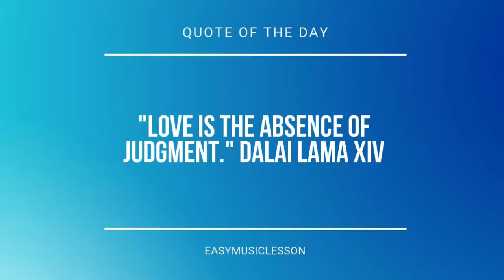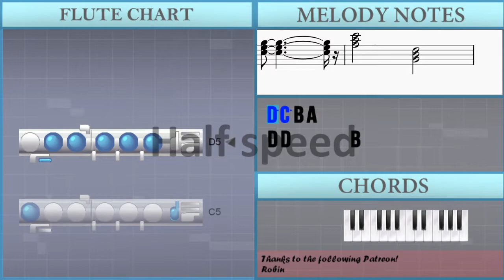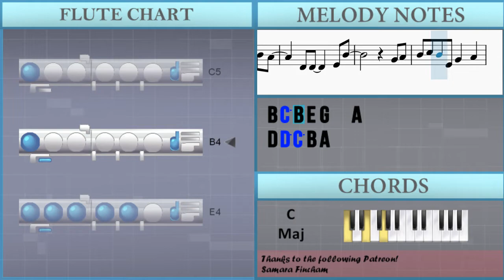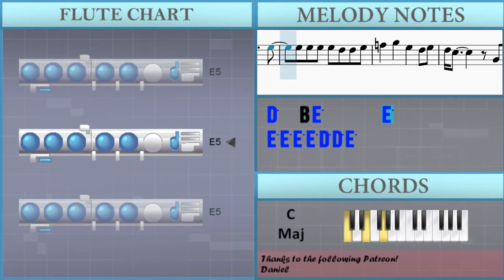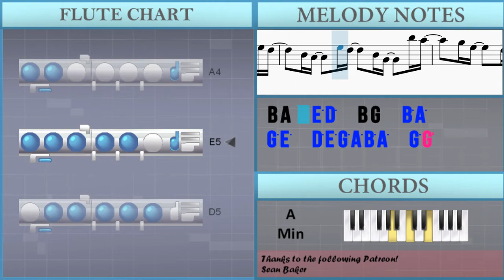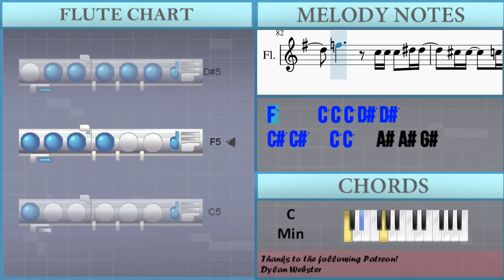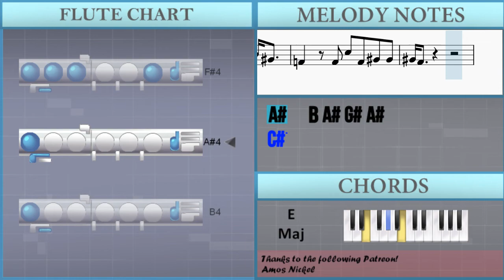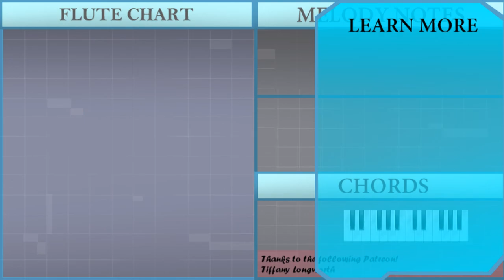How to play Versace on the Floor by Bruno Mars on Flute (Tutorial)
Comment and let us know how the videos have helped you. It keeps us going! :)The easiest way to learn how to play Versace on the Floor by Bruno Mars on the flute. It's a flute tutorial for Versace on the Floor by Bruno Mars.

EasyMusicLesson teaches you to play the your favorite instrument, through easy and simple animation so that you too can learn how to play Versace on the Floor by Bruno Mars on the flute easily. A flute tutorial with visual animation graphic.

Chords of Flute arrangement:
G Maj   B Min   C Maj   D Maj   G Maj   B Min   C Maj   C Maj
D Maj   F Maj   F Maj   E Dom 7   E Dom 7   C Maj 7   C Min
A Min 7   E Min   D Sus 4   D Maj   C Maj   C Maj   D Dom 7
D Dom 7   C Maj   C Maj   D Min 7   G Dom 7   G Maj   C Maj
C Maj   B Min   E Min   A Min   B Min   C Maj   D Maj   D Maj
G Maj   B Min   C Maj   C Maj   C Maj   D Maj   G Maj   B Min
C Maj   C Maj   C Maj   D Maj   G Maj   B Min   C Maj   D Maj
G Maj   B Min   C Maj   C Maj   D Maj   F Maj   F Maj   E Dom 7
E Dom 7   C Maj 7   C Min   A Min 7   E Min   D Sus 4   D Maj
C Maj   C Maj   D Dom 7   D Dom 7   C Maj   C Maj   D Min 7
G Dom 7   G Maj   C Maj   C Maj   B Min   E Min   A Min   B Min
C Maj   D Maj   D Maj   G Maj   B Min   C Maj   C Maj   C Maj
D Maj   G Maj   B Min   C Maj   C Maj   C Maj   D Maj   C Maj
C Maj   D Maj   D Maj   E Min   E Min   D Maj   G Maj   B Min
A Min   A Min   D Maj   D Maj   D# Maj   D# Maj   D# Maj   D Maj
D# Maj   C# Maj   D# Dom 7   C# Maj   D# Dom 7   C Min   F Min
A# Min   F Min   C# Maj   C# Maj   C# Maj   G# Maj   C Min
C# Maj   C# Maj   C# Maj   D# Maj   G# Maj   C Min   C# Maj
C# Maj   C# Maj   D# Maj   E Maj   G# Min

Melody notes of Flute:
B4 C5 B4 E4 G4   A4
D4 D5 C5 B4 A4
D4 D4   D4 E4 B4
G4
D5 D5 D5   D5 E5
D5 C5 B4     B4 B4
C5 A4     G4 D#4
A4   B4   G4 A4
B4 C5 D5 G4     G4 E4
B4 C5 D5 G4     B4 A4
G4 B4
D4 G4 A4 B4 C5
D5   D5 B4 D5     B4
D5   B4 E5       E5
E5 E5 E5 E5 D5 D5 E5
F5   G5   E5   D5 E5
D5 C5       G4 G4 A4
D5 C5 B4 A4   E5   D5
C5   B4 A4 A4   B4 G4
E4 E4 B4 E4 G4 G4
G4           D5
B4 B4 B4 D5 D5
C5 C5   B4 B4   A4 A4 G4
B4   E4 B4 E4 G4 G4
G4         E5 B4 D5
E4       G4
D4 D4     E4 B4
G4 A4
E5 D5   B4 A4 B4 A4
G4       E4 G4 A4
B4 C5 D5 B4 G4   A4
D5 D5 D5   G5 E5
D5 C5 B4     D5 D5
E5 G4     B4 B4
A4     G4 G4 A4
B4 C5 D5 G4     D4 G4 A4
B4 C5 D5 G4     E5 B4 D5
D5 G5
F#5 E5 F#5 E5 D5 B4 E5 D5
G4           D5
E4
B5       C6 B5 C6 B5 A5 G5 A5
G5 E5 F#5 A5 D5   E5 F#5
G5 F#5 G5 D5 G5 F#5 G5 D5 G5 G5 F#5 G5 D5 G5 A5
A5 G5 F#5 E5 D5   B4 E5 A4 G4 E5 D5
B4 A4   E5 D5   B4 G4   B5 A5
G5 E5   D5 E5 G5 A5 B5 A5   G5 G6
F6 D#6   D6   C6
D6     D#6
F4 G#4 G#4 F4 G#4 A#4 C5
A#4 F4 G#4 G#4 F4 A#4 C5 C#5
C5 F4 G#4 G#4 F4 C5 D#5 F5
D#5 D#5 C5 F4 G#4 G#4 A#4
C#5 C#5 C5 C#5 C5 A#4 C5
D#5   F5   F5   F5
F5   D#5 C5 D#5   F5
F5 C5 C5 F5   D#5 C#5   D#5
C5 C5     F5 C5 D#5
F5     C5 C5 C5 D#5 D#5
C#5 C#5   C5 C5   A#4 A#4 G#4
C5   F4 C5 F4 G#4 G#4
G#4         G#4 A#4 C5
D#5 F5 D#5     C5 C5 C5 D#5 D#5
F4   F4 C5 F4 G#4 G#4
G#4 F#4
A#4   B4 A#4 G#4 A#4
C#5